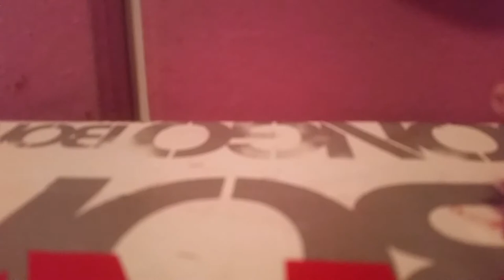Wolfpack episode 5/